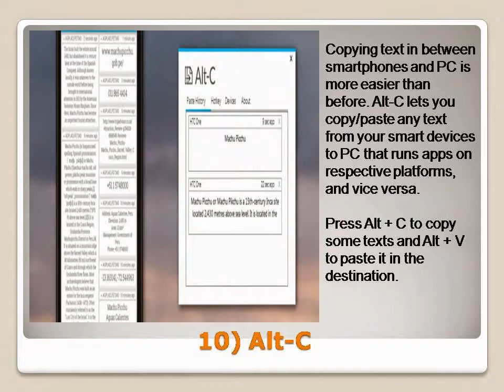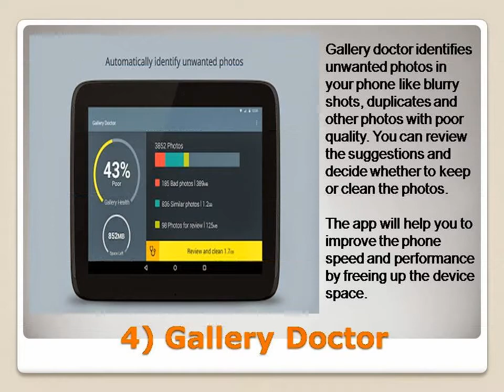Top 10 Android Apps March 2015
There are a plenty of new android apps launched in the month of Feb. We have collected best of them and mentioned the same in our list. Check Out!!